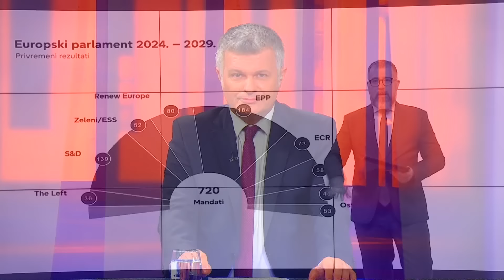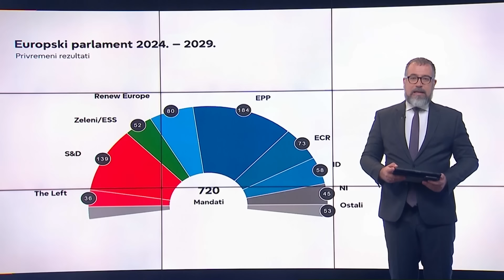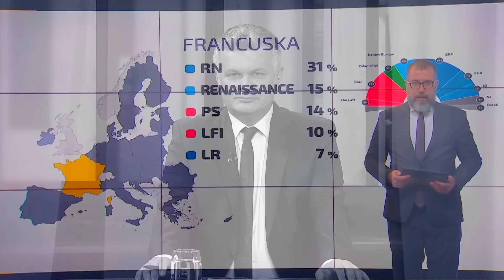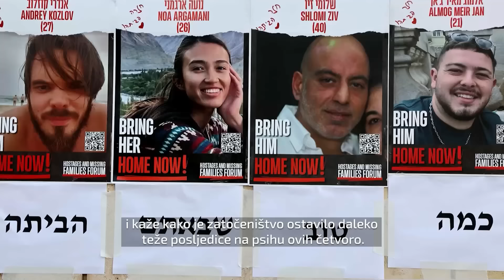N1 Newsnight: DP čekaju daleko veći i ozbiljniji izazovi od Bartulice (10.6.2024.)